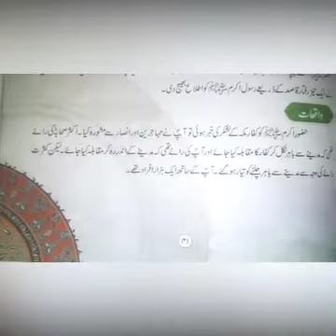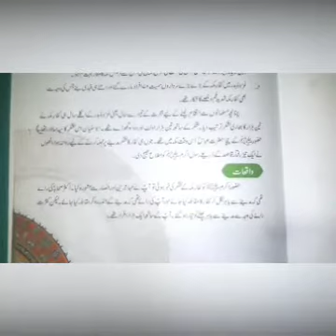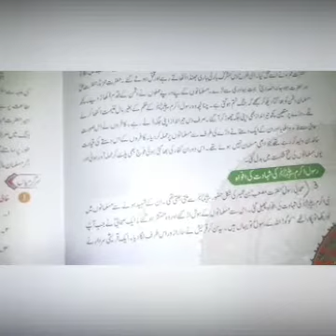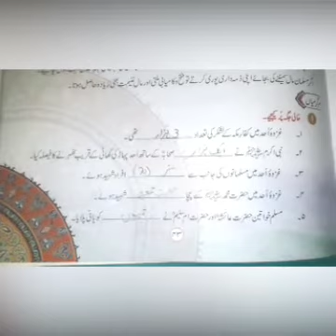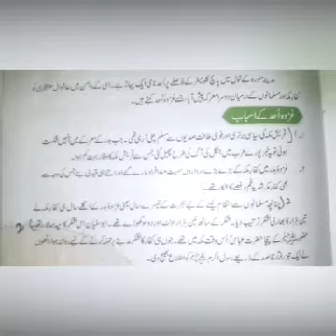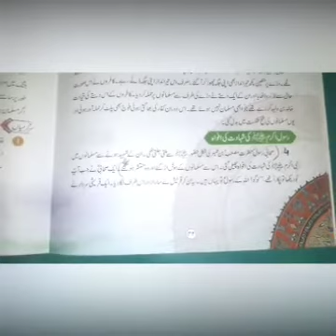اسلامیات سبق غزوہ احد برائے جماعت پنجم